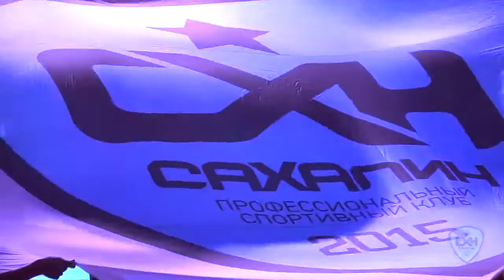Лучшие моменты матча. ПСК "Сахалин" - БК "Рязань" (78:71)